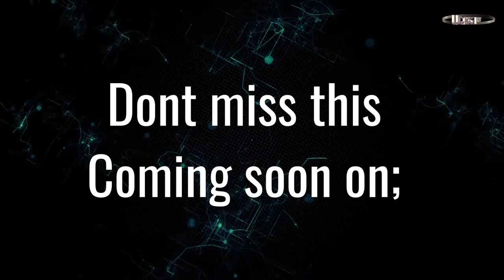Mary Bata Performed LIve in Geneva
She performed LIVE in Geneva Switzerland on 2nd November 2019